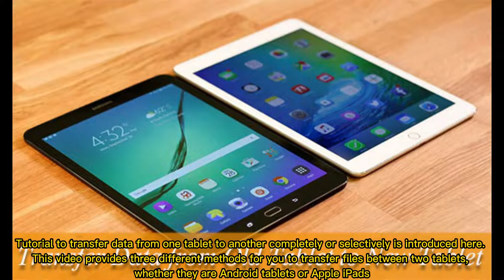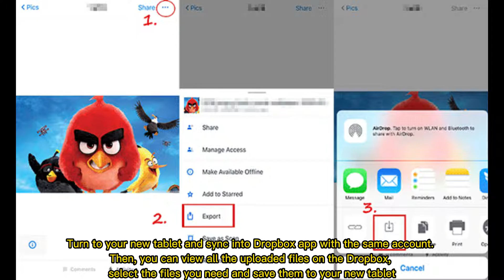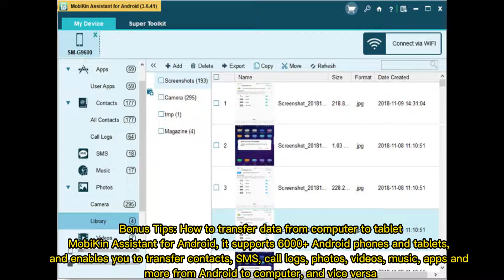How to Transfer Data from One Tablet to Another?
You can flexibly transfer data from old tablet to new tablet within few clicks. All your pre-existing files can be moved from one tablet to another without losing data.